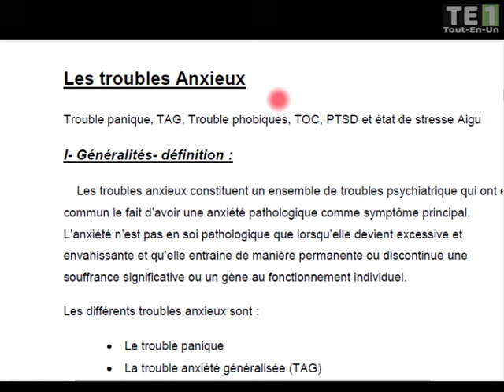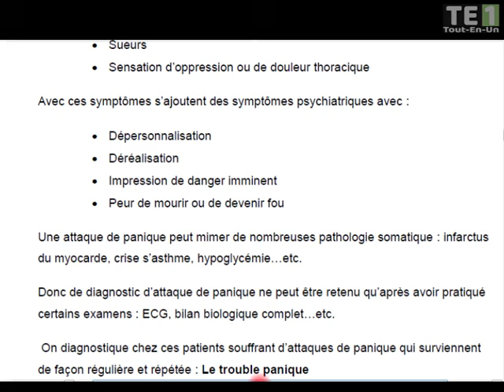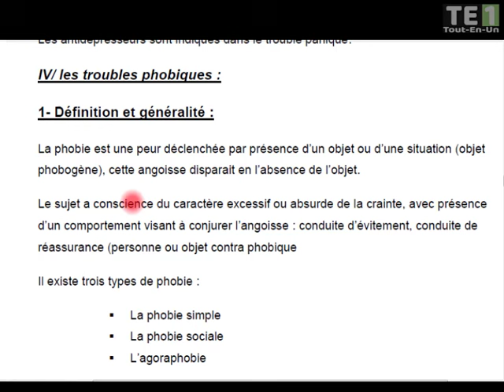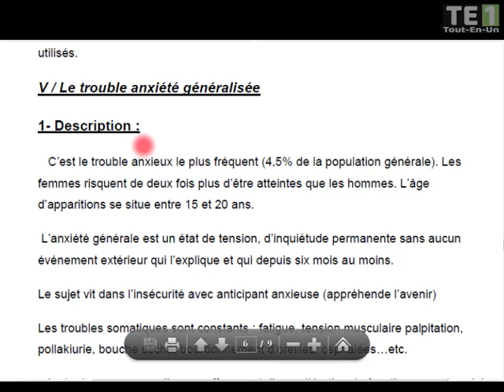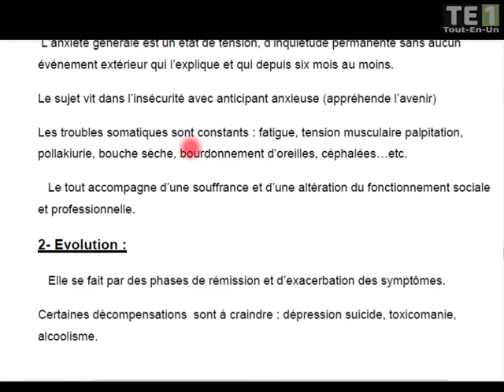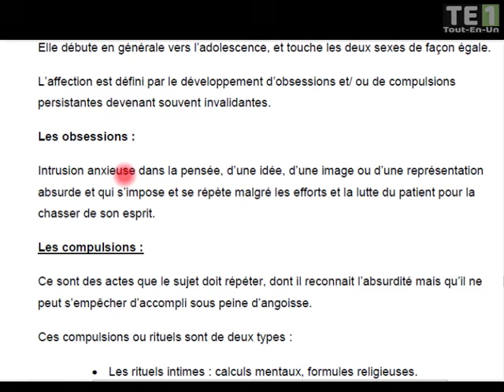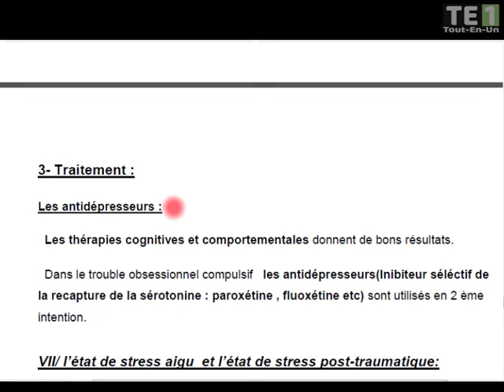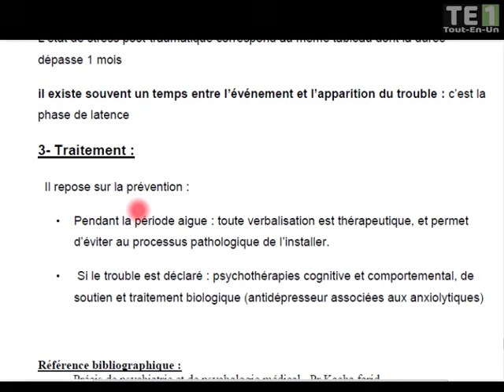12 | Troubles anxieux